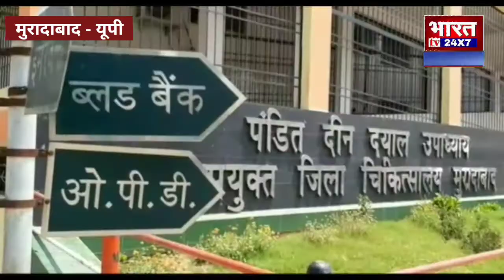चुनावी रंजिश के चलते की गई हत्या